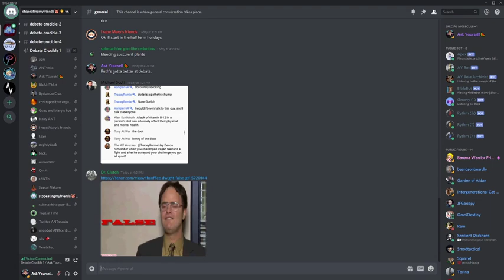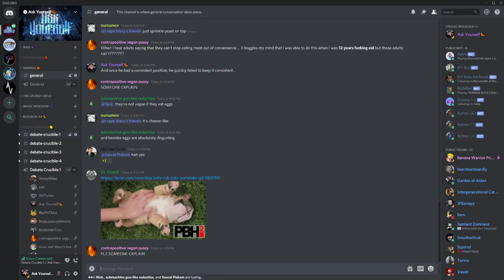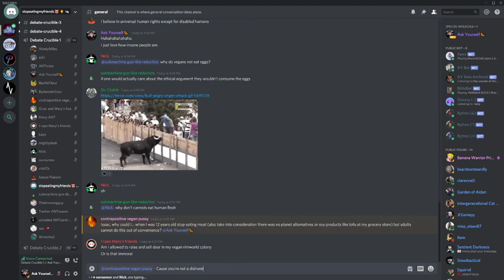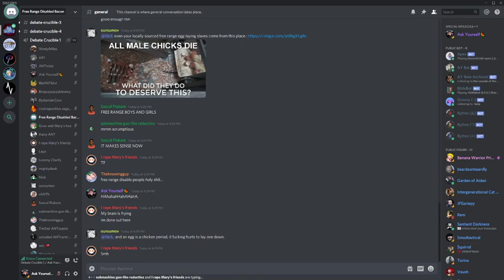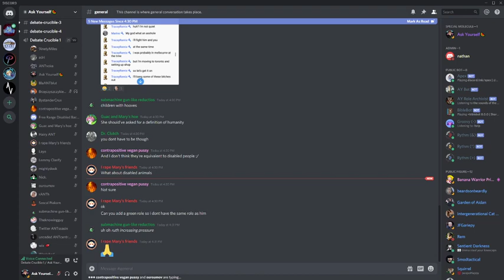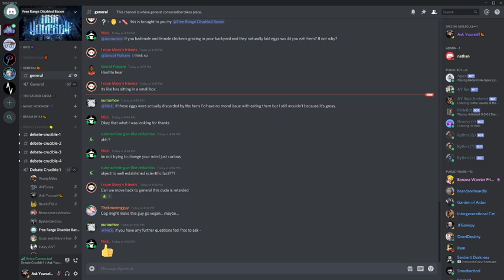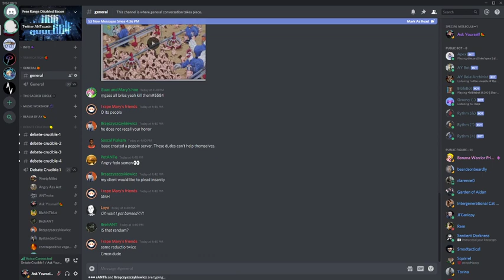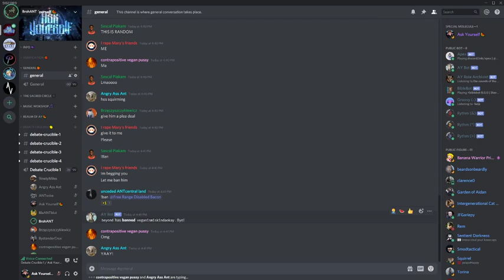🔴 veganismiskindaokay vs. Ruth/Cog On Veganism